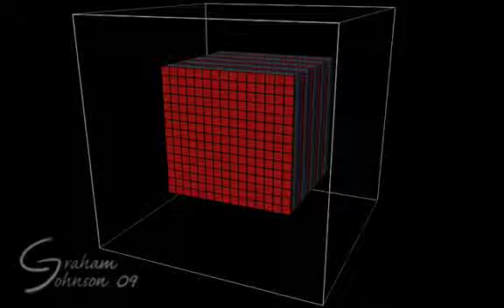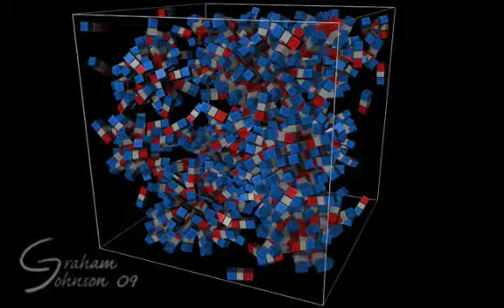Mock Lipid Simulation using "Charged" particles v3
I thought, perhaps bumping up the "lipid" number to 1125 might allow these polarized cubes to form some structures other than micelles.  I see an average of 8 micelles, some large, some small, and I'm interested to see continuous unions and divisions, but it looks like the binding force on the red ends is still a bit too strong... I may try one more, but I've got more exciting things to occupy my CPU... general description below:

Frustrated with my first attempts and unable to find an equilibrium for the attractive forces that would allow the rigid bodies ("lipids") to explore laterally while tending to remain bound to the bilayer, I decided to code some charges into MoDynamics.  The red ends are lightly attracted to all geometry, the blue ends repel one another and the grey middles are benign.  This is a highly contrived system, but comes fairly close to achieving the dynamics I would like to imply relatively realistic lipid behavior for introductory audiences.